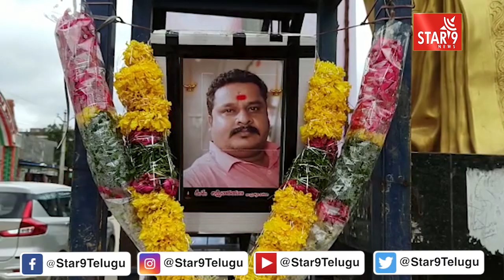కొల్లాపూర్ ఎన్టీఆర్ చౌరస్తాలో ఆంధ్రజ్యోతి రిపోర్టర్ లక్ష్మీనారాయణ కు నివాళి || Star9 News